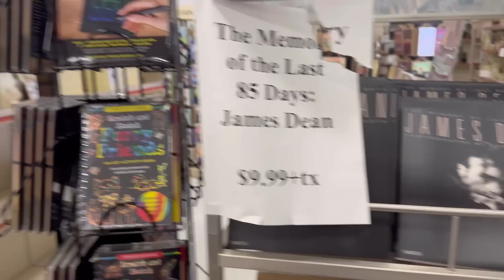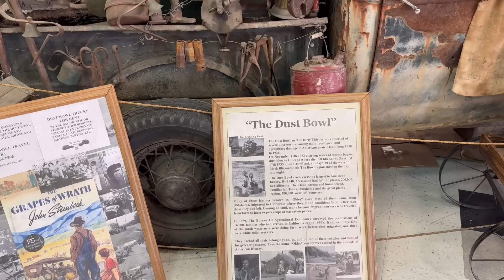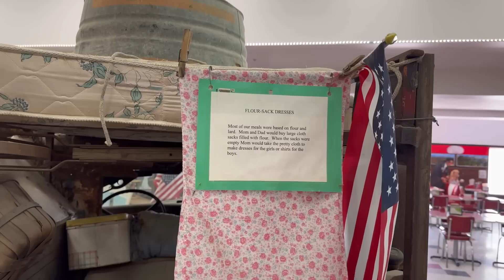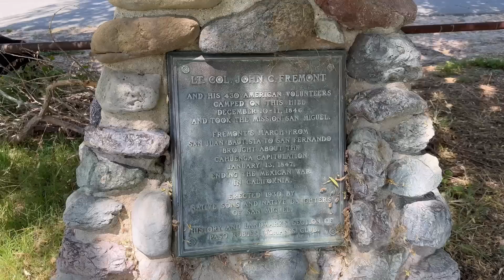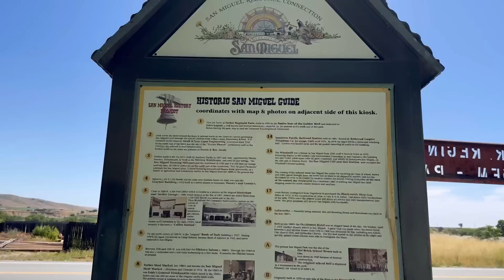Abandoned hillside home in exclusive Monterey CA… should we buy it?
Today Laurie and I decided to take a road trip from Bakersfield up to Monterey California to explore a possible investment opportunity on a hillside home just outside the city limits of Monterey CA follow along on our little adventure.